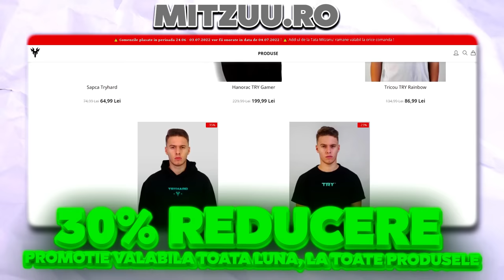Testez Mituri Periculoase Cu Animale ! *EXTREM*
E nebunie pe chat cu șerpălăii. 🤣🤪